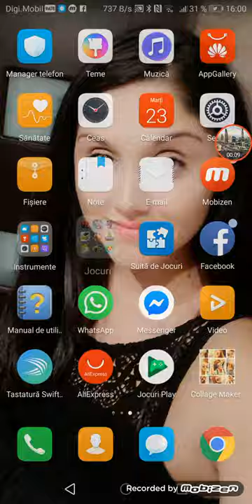La darius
Minicraft